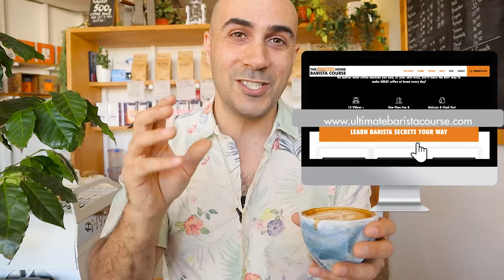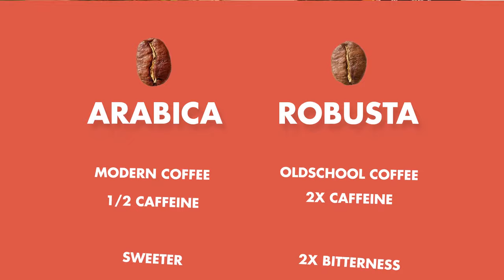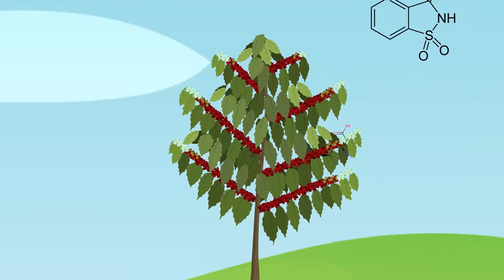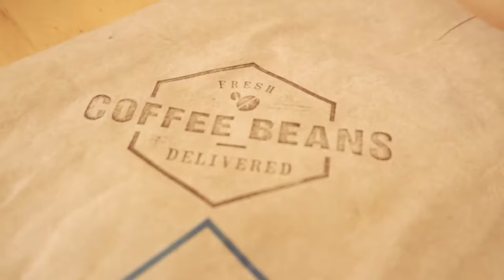Why is my Coffee Bitter? Part 1: DEEP DIVE INTO BITTER ESPRESSO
The first of a two part series, I deep dive into many reasons your coffee will taste better, starting with your coffee beans themselves.

Watch from the beginning or jump to a specific topic below

chapters:
00:00 Intro
00:55 What does Bitterness "Taste" Like?
2:18 Where you mostly taste bitterness in the mouth
3:41 Understanding what coffee you have
4:22 Which coffee family tastes more bitter?
5:28 How coffee quality affects the taste
6:36 Why cheap coffee is going to taste bitter
8:22 Why a higher altitude makes coffee sweeter
9:28 How to fix bitterness with your brewing time
10:24 What the perfect extraction should look like
11:08 COFFEE HACK: What to do if you have poor quality coffee
12:00 TDS: Total Dissolved Solids - what is means and how it affects bitterness
12:52 Recap

Facebook: Coffee Beans Delivered

I am super passionate about coffee and educating people on all aspects of this amazing drink. I love bringing the stories back from the other side of the world about how they grow and process the coffee differently in each farm, in each region, in each country. I also love helping baristas around the world make better coffee for themselves, whether they're at home, professional, competitors and or even just venturing out into the wide world of coffee.

About Ryd!
In a world where coffee has become elitist and over-the-top hipster, Ryd is on a mission to make specialty coffee inviting and discriminating; creating a community of coffee lovers who want to share their thoughts, ask questions and appreciate that we are all on a journey uncovering the delights of home-brewed coffee.